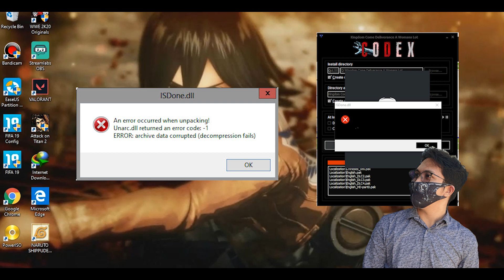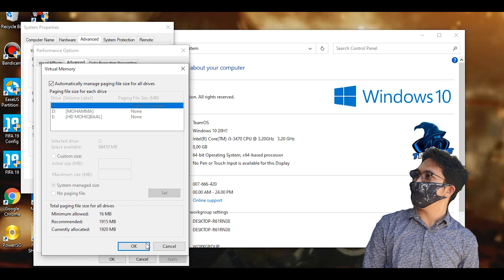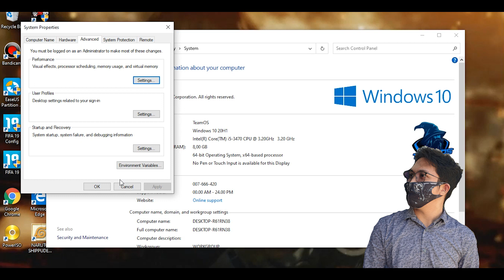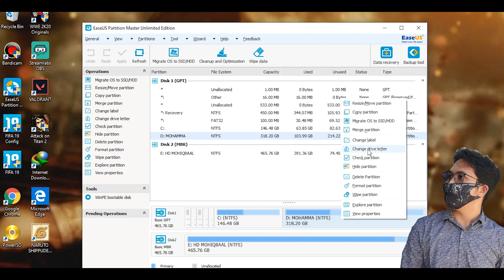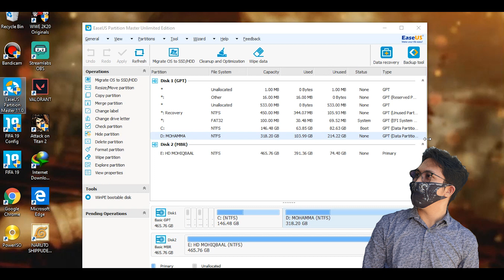TIDAK BISA INSTALL GAME KARENA ISDONE.DLL ?? GAMPANGGG | CODEX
TIDAK BISA INSTALL GAME KARENA ISDONE.DLL ?? GAMPANGGG
tinggal download aplikasi EaseUS Partition Master dan ikutin deh langkah langkahnya di video, mudah kan ??